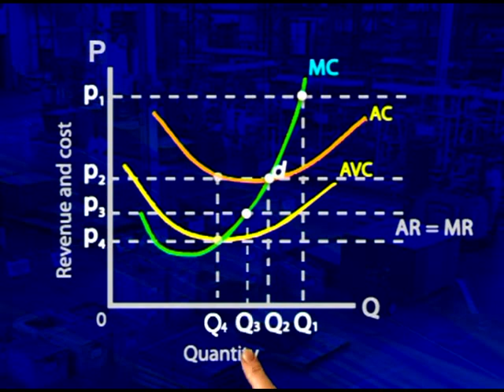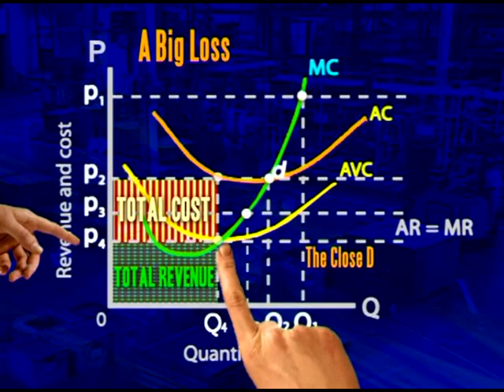Perfect competition: Close down point and marginal cost curve is the supply curve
If a firm wishes to maximise its profits it should produce the level of output where marginal cost equals the marginal revenue and that it should shut down its business if it cannot cover its variable cost. It follows that the supply curve for a profit-maximising firm is that part of the marginal cost curve that is above the minimum average variable cost.